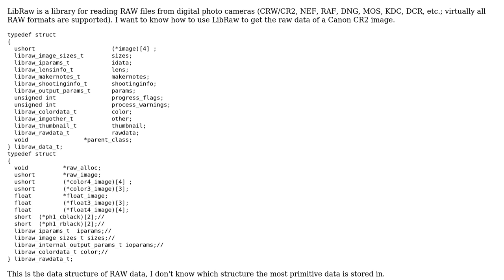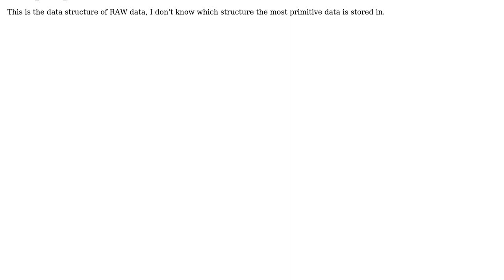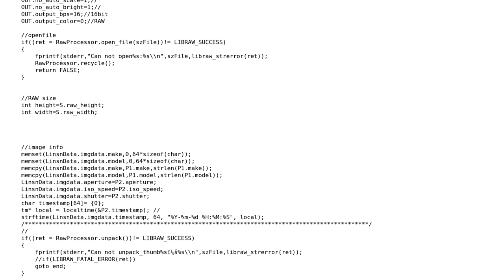How to get the raw data of CR2 image using LibRaw(c++)?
With thanks & praise to God, and with thanks to the many people who have made this project possible! You are responsible for your own actions.